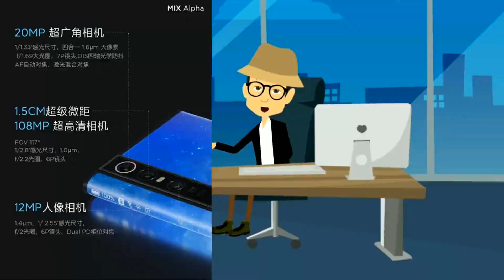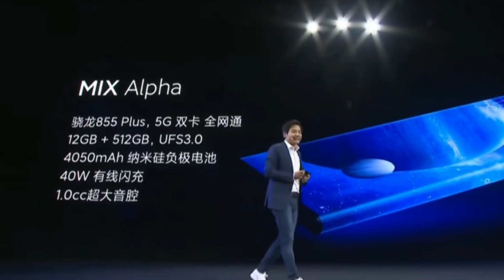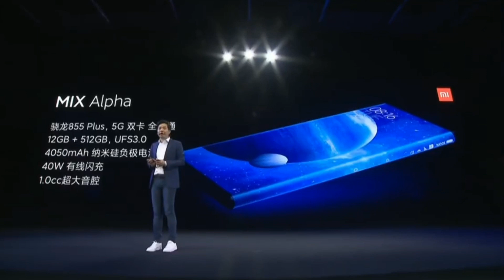Xiaomi Mi Mix Alpha First Unboxing & Full Specs in Hindi - Giveaway🔥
Xiaomi Mi Mix Alpha First Unboxing & Full Specifications in Hindi🔥